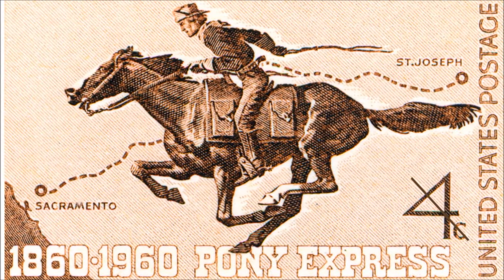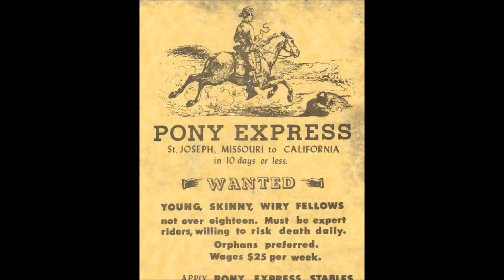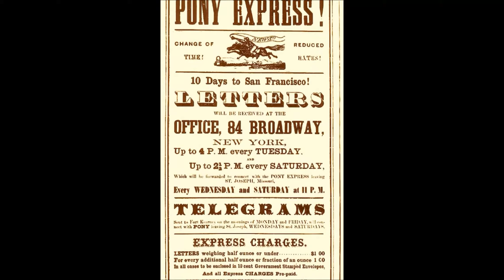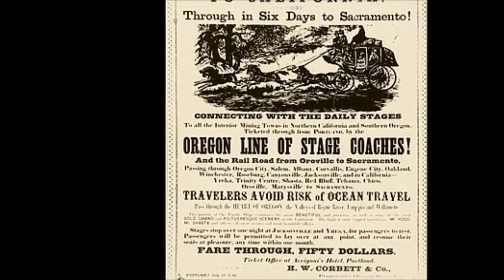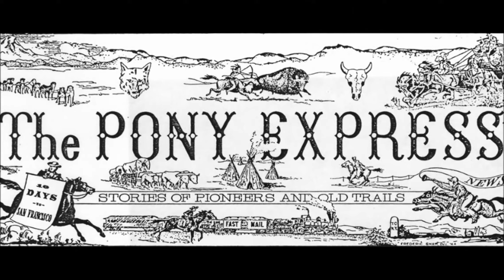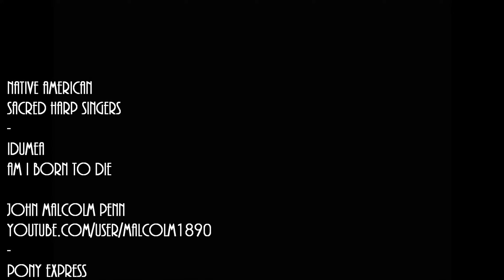Red Dead Redemption ~ West Elizabeth ~ 7 : A long, long way to roam...